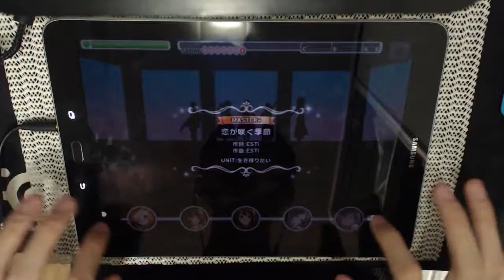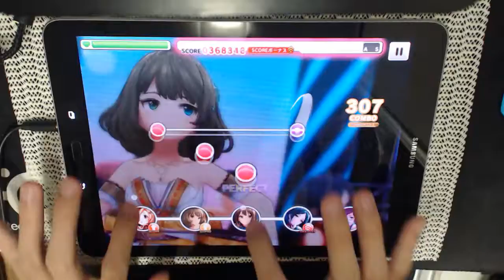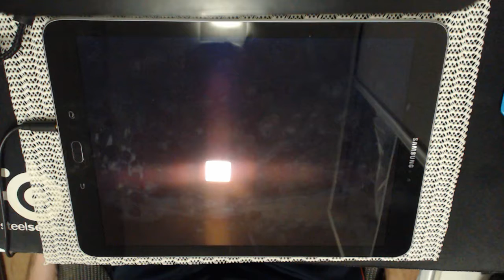恋が咲く季節 MASTER+ FULL COMBO